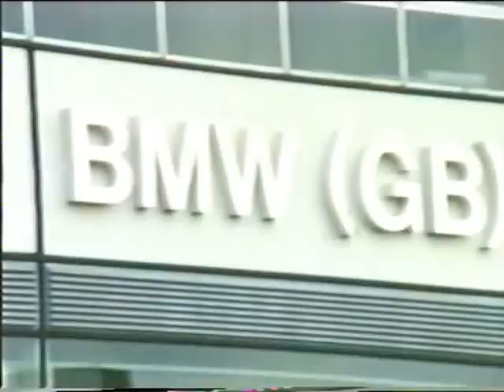Dover Trip Linda VW Van Hovercraft London BMW GB 9th May 1986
Trip to Dover with Linda in the type 2 VW Van . Rare shot of Hoverspeed Hovercraft leaving Dover. also BMW GB Ltd HQ at Bracknell. 9th May 1986. The video quality is a bit poor but worth watching.